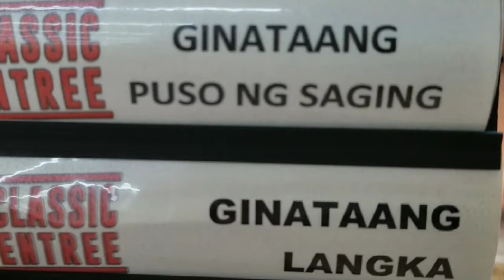COMBO MEAL: PUSO NG SAGING AND GINATAANG LANGKA MUKBANG | EATING SHOW | @LEO EAT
EATING FILIPINO  COMBO- GINATAANG PUSO NG SAGING AT GINATAANG LANGKA

This is Filipino food guys, tasty, deloicious and yummy. enjoy watching my mukbang today guys thank you.